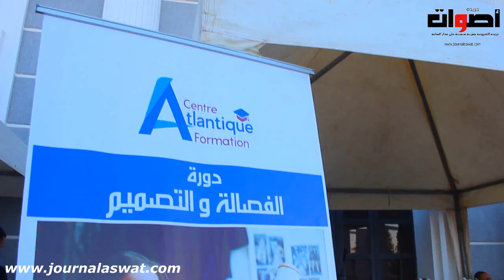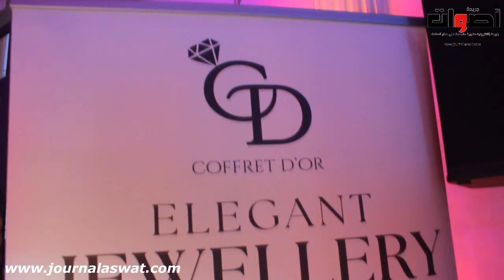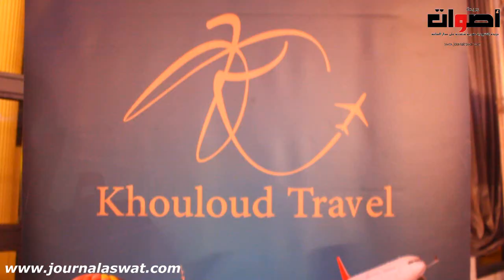مهرجان القفطان في أول دوراته أجواء رائعة مع رشيد العلالي وحاتم ادار ودنيا باطمة